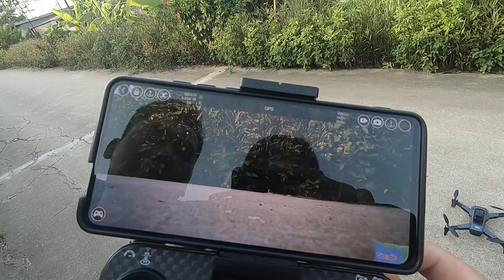Bay Test Drone A14 Pro của anh Tú